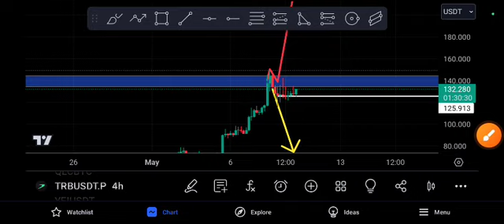TRB BIG PUMP! TRB coin Next Price Target